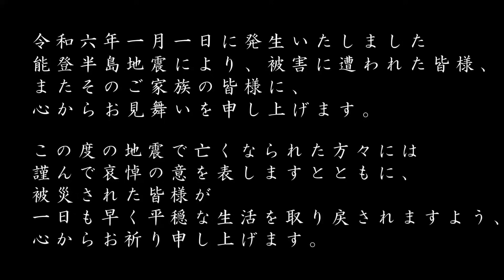【前後トルク配分＆燃費】2023プリウス60系E-Four(4WD) ④高速道路の燃費とトルク配分 Prius E-Four Fuel Efficiency ＋Torque Distribution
2023　新型プリウス　60系　E-Four　(4WD) で
高速道路走行時の燃費と
高速走行時の前後のトルク配分を確認しました。

"2023 Toyota Prius 60 Series E-Four (4WD) - Highway Fuel Efficiency and Front/Rear Torque Distribution Check"
（1）【雪道レビュー】2023新型プリウスE-Four　(1)札幌中心部編　2023 Toyota Prius AWD-e Review on SNOW in SAPPORO PART1
（2）2023新型プリウスE-Four雪道　②札幌郊外編2023 Toyota Prius AWD-e Review on SNOW in SAPPORO PART2
（3）【雪道峠】プリウス E-Four の雪道性能に驚いた（３）支笏湖編　2023 Toyota Prius AWD-Review on the Snowy Pass to Lake Shikotsu
(4)【前後トルク配分＆燃費】2023プリウス60系E-Four(4WD) 高速道路の燃費とトルク配分　Prius E-Four Fuel Efficiency ＋Torque Distribution
(5)【凍結路の前後トルク配分】新型プリウスE-Four ⑤凍結市街地編　2023 Toyota Prius AWD 　Torque distribution on icy roads
(6)【雪道峠のトルク配分】プリウスE-Four雪道レビュー⑥雪道峠の電気式4WDの真実2023 Toyota Prius AWD 　Torque distribution on snow pass

※この動画内での発言は個人の感想です。
※感じ方や考えには個人差があり、車の動きは路面状況、気温等の影響で大きく変化します。
※実際のプリウスの動きは御自身でお確かめになるのが一番確実です。

◆注意事項◆
同意いただける場合のみご視聴ください。
◆使用地図・航空写真◆
Google map　Google earth
◆使用BGM◆
H/MIX GALLERY　様
◆動画用素材◆
Pexels様